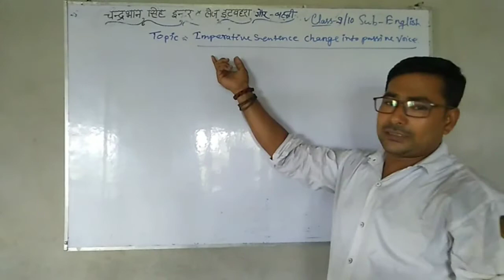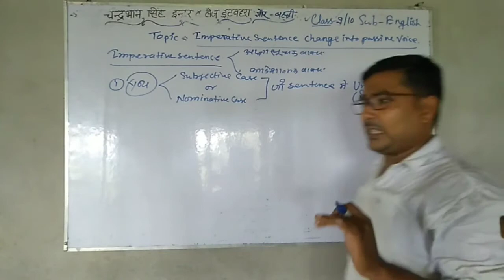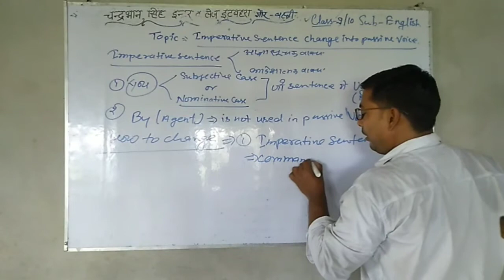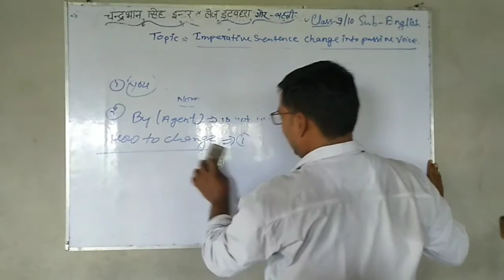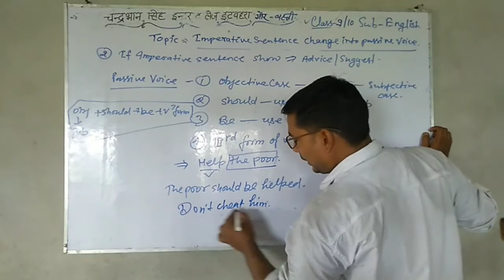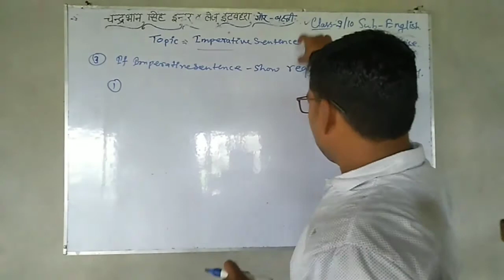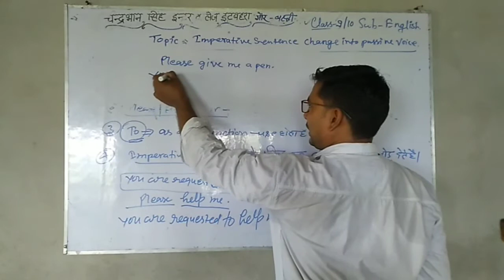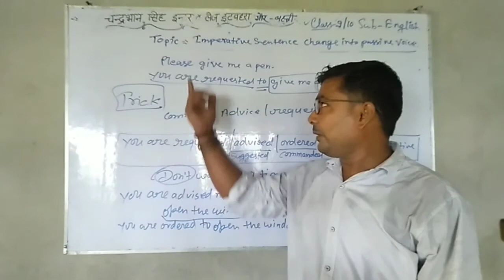Imperative Sentence change into passive voice